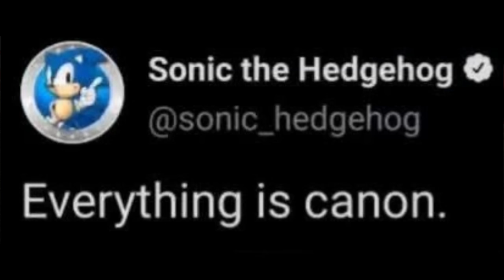Sonic Frontiers - The Highs & Lows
Is it actually better than Sonic Pinball Party like everyone keeps saying? Time to finally find out